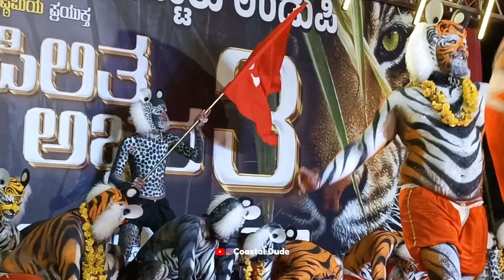UNDU UNDU UNDU PANDA PILI🤯.Vyagra Tigers Bailakere Tha Strong Pili Dance Performance🤐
Hi Friends🙋

Welcome to Coastal Dude Vlogs Channel😄 Myself "Ronson" a coastal Side Boy🌴

Heartly Welcoming You to my channel.

In My Channel I Share

- Travelling video🧳

-  Visiting Places🗺️

-  Exploring Places🏕️

-  Moto Vlogging 📹

-  Riding 🏍️

-  Funny videos 😂 etc

Lots of❤️

🤡 (LIVE - LIFE - ENJOY) 🤡